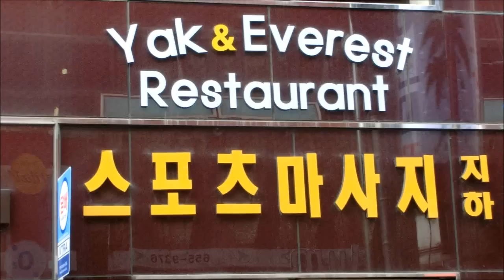Audrey Turns 25! Happy Birthday! Dinner at Yak & Everest India Restaurant - Pyeongtaek, Korea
Audrey turns 25!  For her birthday we celebrated her quarter of a century of sun spinning by checking out an Indian / Nepalese restaurant in Pyeongtaek called Yak & Everest.  The food was off the charts delicious.  From savoury curries to melt in your mouth buttery nan we were well covered during the meal.  Of course, as per usual, we are a goofy lot making silly faces, blowing kisses, stuffing our faces and generally having a good time laughing.

오드리 25 돈다! 그녀의 생일을 위해 우리는 야크 & 에베레스트라는 평택에있는 인도 / 네팔 레스토랑을 선택하여 회전 태양의 세기 그녀의 내무반을 축하했다.음식은 차트에게 맛있는 해제했다. 입 버터 유모에 녹는 카레 풍미에서 우리가 잘 식사하는 동안 적용 하였다. 물론 평소에 따라, 우리는 바보 같은 얼굴 불고 키스, 우리의 얼굴을 채우는 일반적으로 좋은 시간 웃음을 만드는 바보 많이 있습니다.

: This is a Nomadic Samuel (Samuel Jeffery and That Backpacker (Audrey Bergner) video production.

All photos and video taken by Nomadic Samuel (Samuel Jeffery) and That Backpacker (Audrey Bergner)